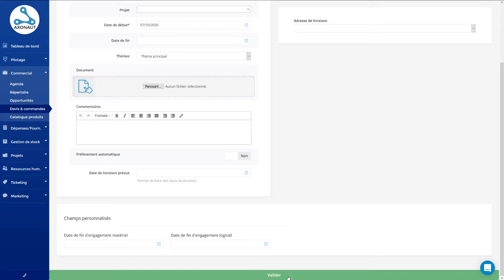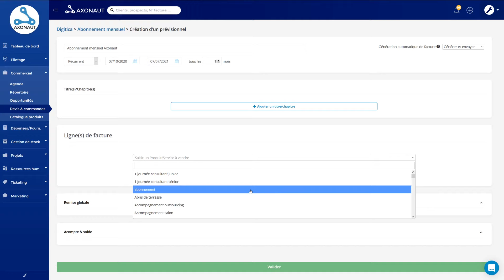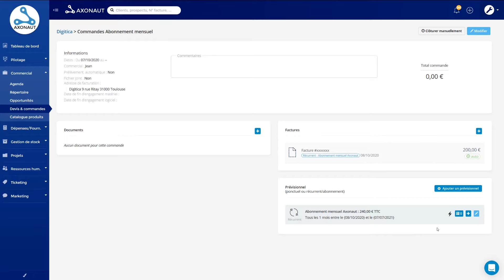Comment ça marche - Factures récurrentes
Si vous avez des questions, n'hésitez pas à nous passer un message sur le tchat sur l'interface :)